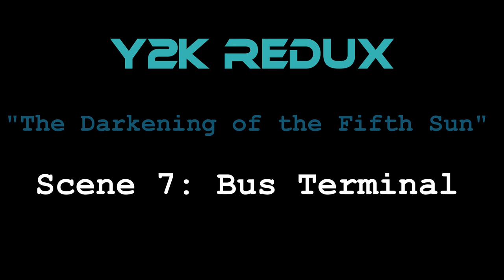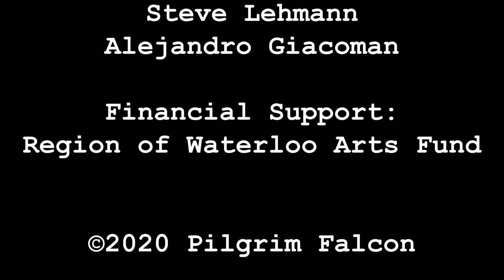Y2K Redux Premiere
Presentation and launch of the new audio drama series Y2K REDUX by Eduardo Soto-Falcon. This 30-minute video includes behind the scenes images and an introduction to the cast of characters, as well as fragments of the first 3 episodes, which were produced with the financial support of the Region of Waterloo Arts Fund.